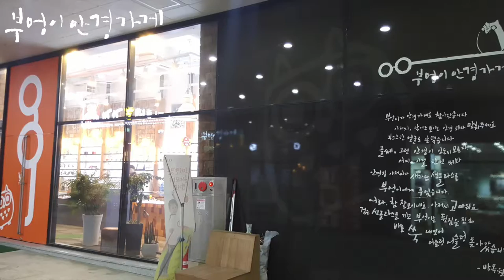봄이 가까워지니 따뜻한햇살이 기다려집니다 /부엉이안경가게/대구안경/김천안경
봄이 가까워지니
따뜻한햇살이
기다려집니다
LOUIS QUATORZE의
4037모델입니다